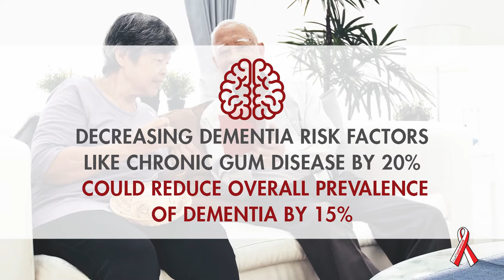Gum Disease and Dementia and Alzheimer's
Recent studies have found the main bacteria behind gum disease, p. gingivalis, in the brains of Alzheimer's patients.   How can an oral bacteria travel to our brains?

February is Gum Disease Awareness Month